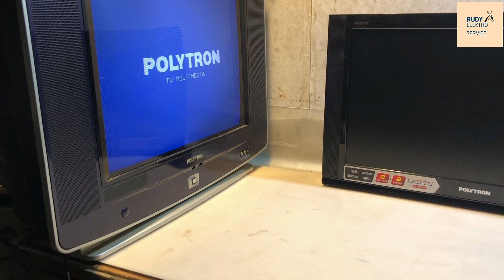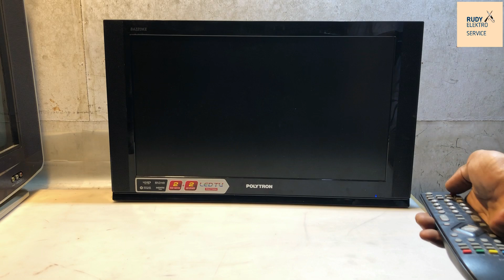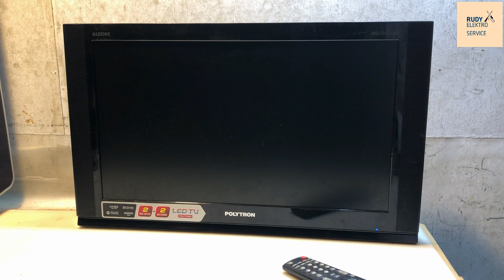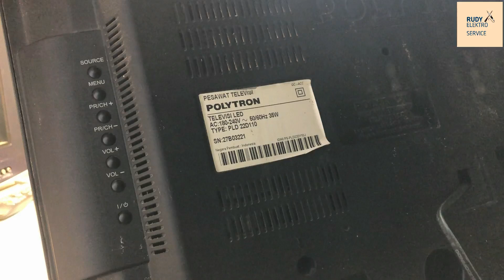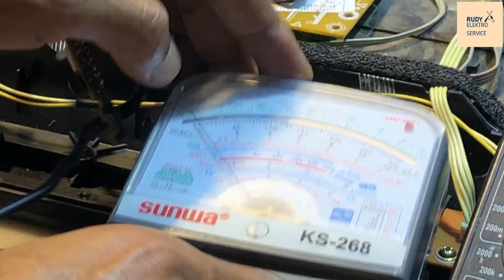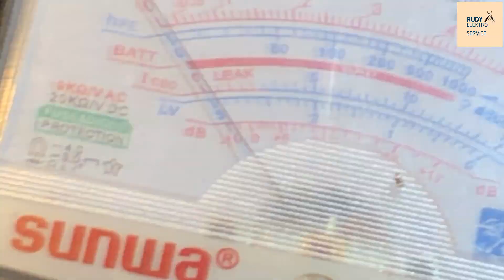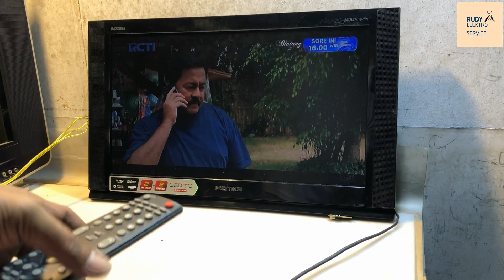TV LED POLYTRON 22,24,32,40,53, INC RUSAK TIDAK BISA START HANYA STANDBY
SELAMAT BERJUMPA KEMBALI BERSAMA @RUDY ELEKTRO SERVICE PADA KESEMPATAN KALI INI KAMI MEMPERBAIKI TV LED POLYTRON RUSAK TIDAK BISA START DITEKAN REMOT MAUPUN DITEKAN POWER MAUNUAL HANYA STANBY SAJA DENGAN PEMERIKSAAN DAN PENGECEKAN YANG TELITI AKHIRNYA BISA DITEMUKAN PENYAKITNYA DAN BERHASIL YUK SIMAK VIDIO INI SEMOGA BISA BERMANFAAT DAN BERKAH